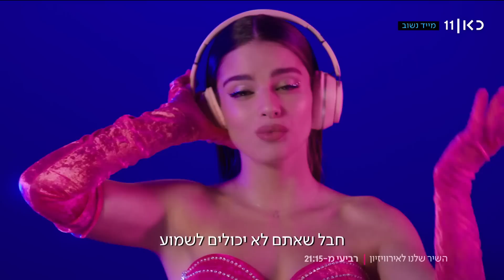שרון ואורי | 06.03.23: בדרך לפשרה? ראש עיריית דימונה בקריאה להידברות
כאן חדשות | מגזין אקטואליה יומי בהגשת שרון וקסלר ואורי לוי